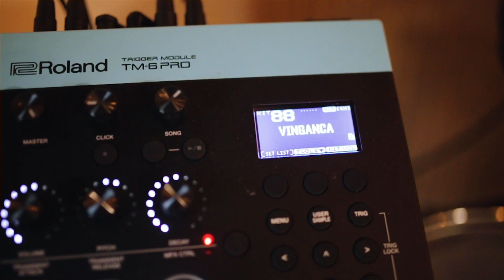Diego Jean Vicente - Setup Híbrido com TM-6PRO - Roland V-Drums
Neste vídeo, Diego Jean Vicente mostra mais a fundo a combinação e, seu setup híbrido de bateria acústica com triggers e pads somados ao Roland V-DRUMS TM-6PRO.
Atualmente Diego Jean Vicente é um dos maiores “side-man” do Brasil, e faz trabalhos com diversos artistas de renome, incluindo o cantor Luan Santana nos últimos anos.